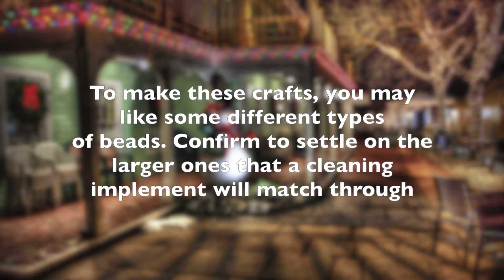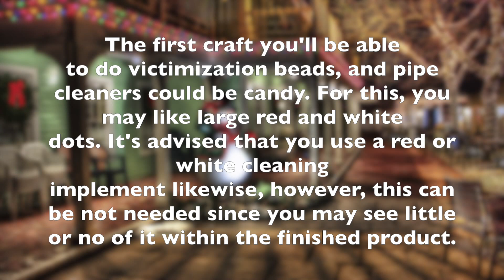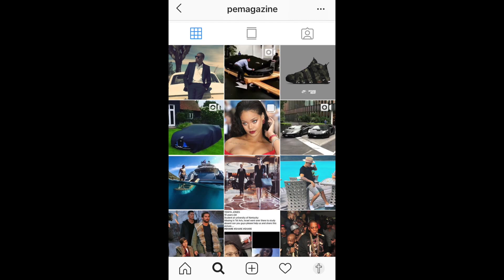Making straightforward Christmas Crafts.